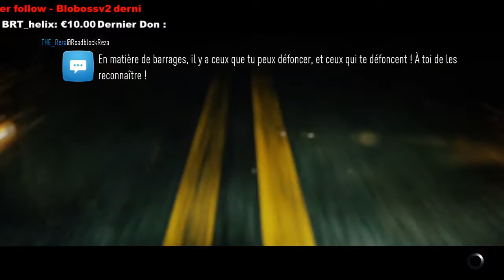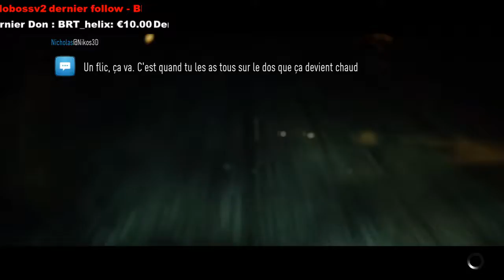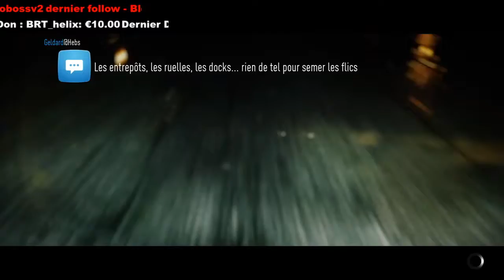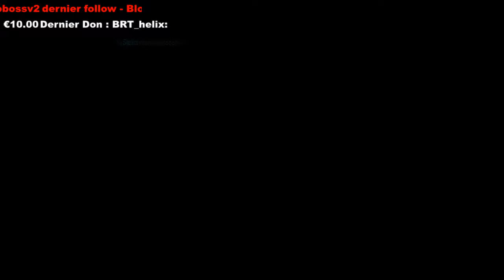[FR] Speedlist Multijoueur avec Rayzors ! Let's Play - NFS 2015 - (HS03)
Nouvel épisode bonus ! Suite de l'épisode 11 avec Rayzors où on part en mutlijoueur pour faire des speedlists afin de gagner de la thune et de l'xp.

Alison Wonderland - U Don't Know (feat. Wayne Coyne)

/// --- Logiciels utilisés --- \\\